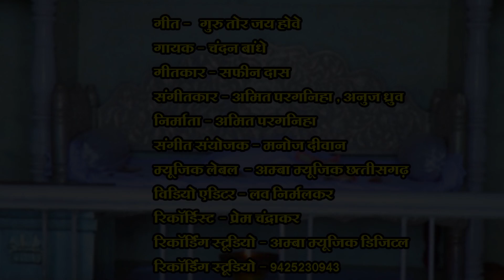गुरु तोर जय होवय - चन्दन बांधे - GURU TOR JAY HOVAY - CHANDAN BANDHE NEW CG PANTHI SONG 2021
*  SONG  -    गुरु तोर जय होवय
      *  SINGER  -   चन्दन बांधे
      * WRITER    -   सफीन दास
* MUSIC ARRANGEMENT  -    मनोज दीवान
   *      VIDEO  EDIT  -   लव निर्मलकर
    *  RECORDIST  -    प्रेम चंद्राकर
CHANDAN BANDHE - गुरु तोर जय होवय - चन्दन बांधे - GURU TOR JAY HOVAY - NEW CG PANTHI SONG 2021 ,